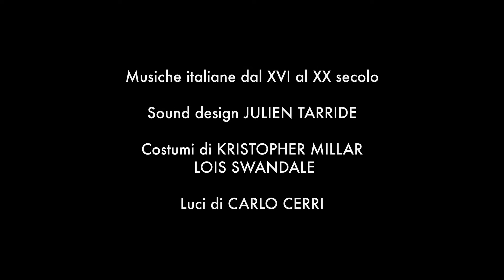Movimentos Festwochen 2016 // Trailer: Aterballetto - Antitesis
COMPANY: ATERBALLETTO

Aufführungen am 05., 06., 07. & 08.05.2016 um 20:00 Uhr im KraftWerk

In "Antitesi" offenbart Andonis Foniadakis seine Faszination für das Gegensätzliche: lokal und global, langsam und schnell, männlich und weiblich, abstrakt und konkret. Die Arbeit ist ebenso vom Alten wie vom Modernen inspiriert und folgt damit ganz der umfassenden, sofortigen und gleichzeitigen Verfügbarkeit, die unser Leben bestimmt. Der kompakte und schnelllebige Beginn dieses Jahrtausends ist dazu bereit, so Foniadakis, mit allen Mustern zu brechen, ohne sich von der Vergangenheit zu lösen. Die vom Choreografen ausgewählte italienische Musik reicht vom Barock bis zu zeitgenössischen Werken. Alle Komponisten aber eint ein emotionales Band, das die Schranken zwischen dem Klassischen und dem Zeitgenössischen durch einen unsichtbaren, einzigartig italienischen DNA-Strang überwindet.